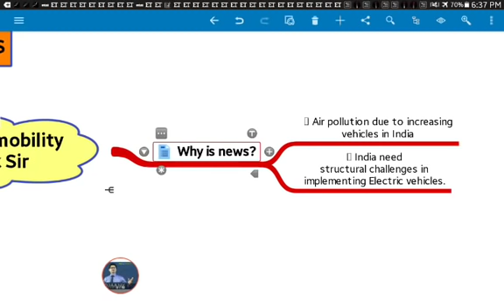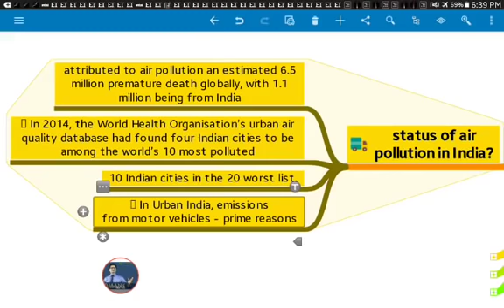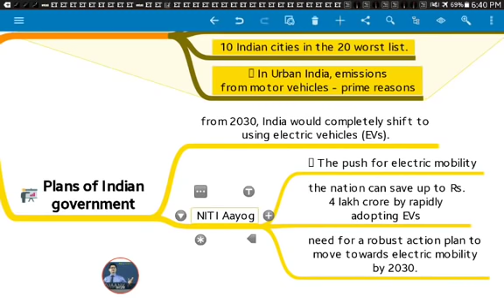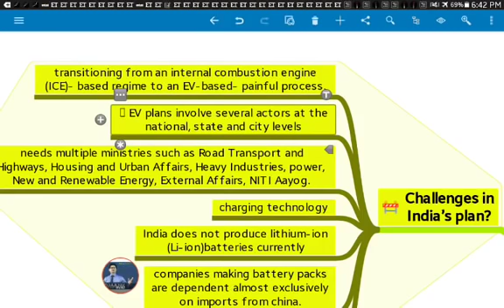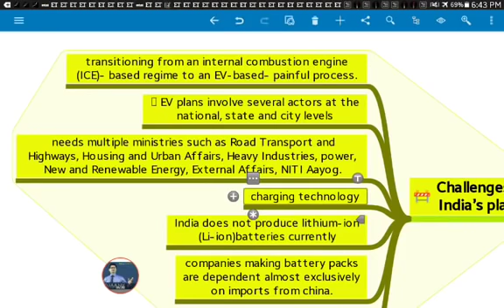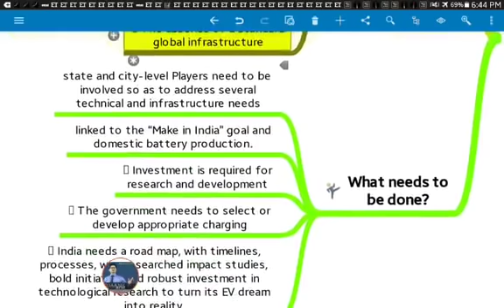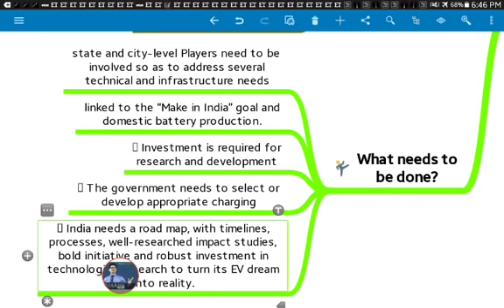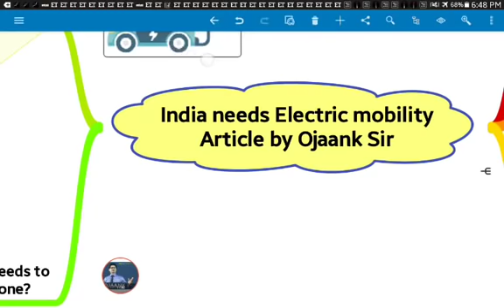UPSC के MAINS में सीधे पूछा गया करंट अफेयर का ये प्रश्न || OJAANK ACADEMY INDIA'S NO.1 IAS Institute